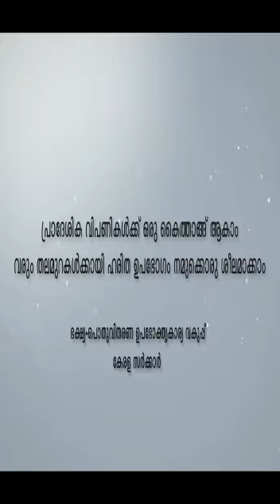COMRADE FROM KERALA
🚩 COMRADE : AN INTIMATE FRIEND 🚩
"A theory or system of Comrades in which all property is owned by the community and each person contributes and receives according to their ability and needs".